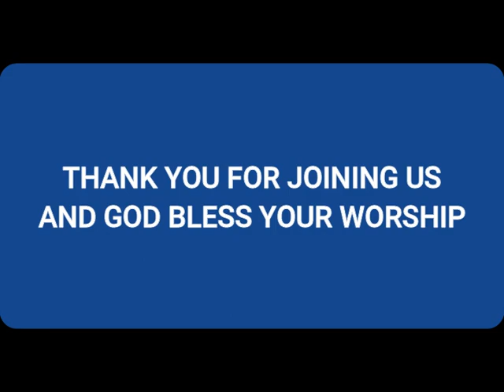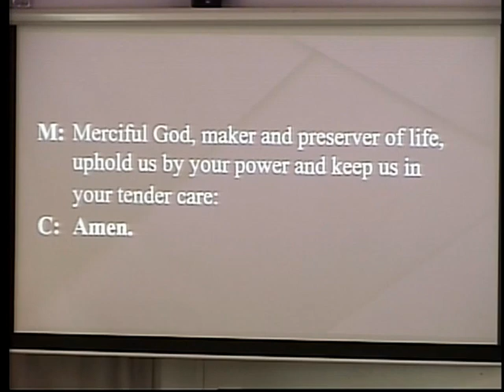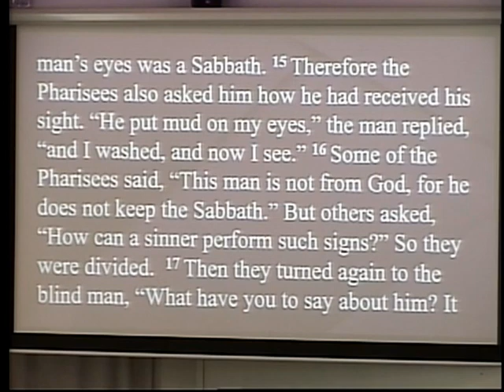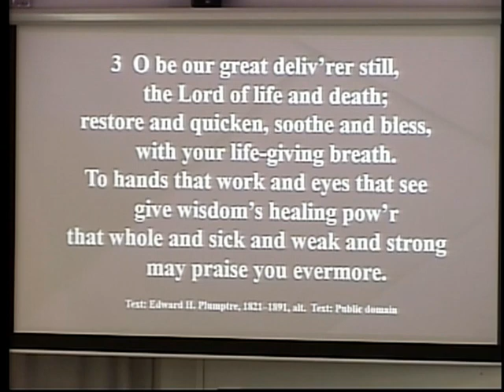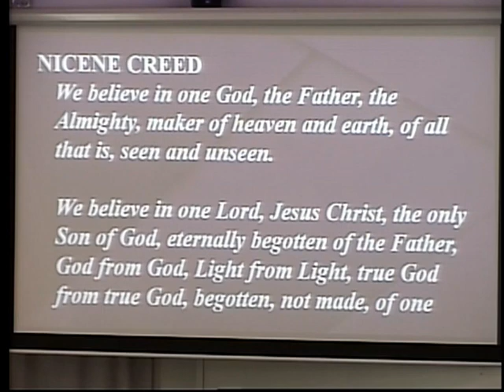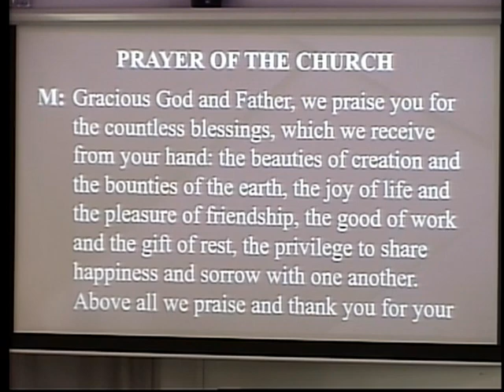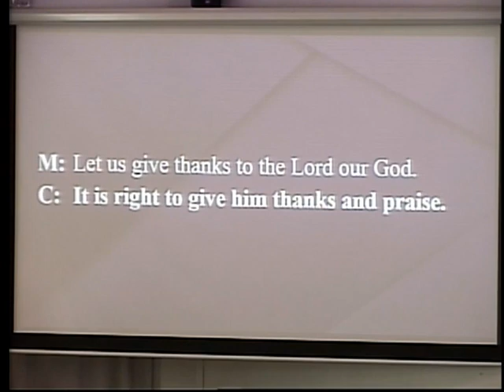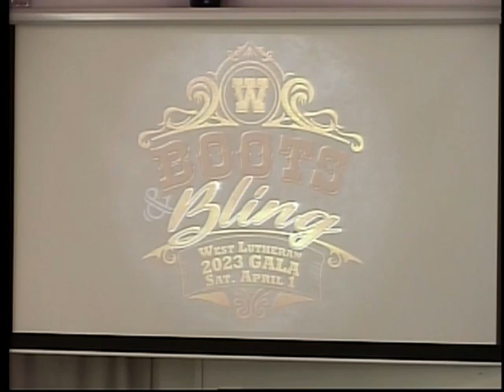The Light Enables Us To See (John 9:1-7)